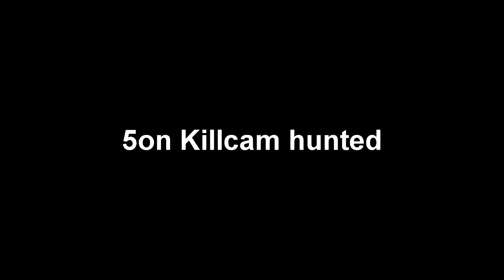My Best Clips in FaZe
i may have missed a few, but here is pretty much my best clips i've ever hit since joining FaZe C: